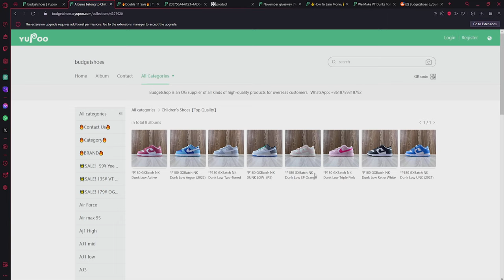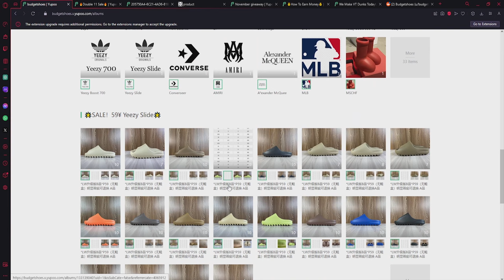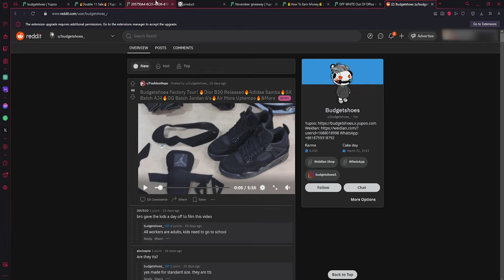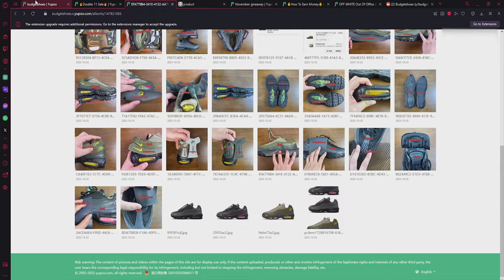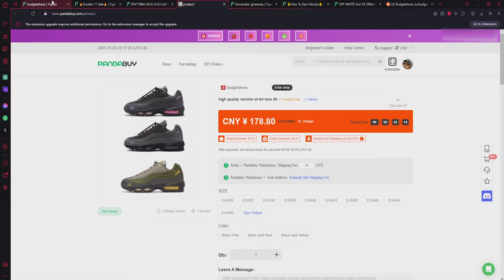THIS PANDABUY SELLER IS GIVING AWAY FREE STUFF...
Hello there :). Must be weird/annoying to see my videos on your recommended and subscriptions boxes so often and yet here we are haha. This week is absolutely loaded with content, wasn't planned in any way shape or form but I'm sure you're not complaining. As I mentioned, the 40kg unboxing is coming this Sunday so I hope you guys are as excited as I am ♥.

Sign up on Pandabuy and use code "HALLOWEEn" on Coupon redeem page :)!

All my videos are for educational and entertainment purposes only!

♪ breakcore + pluggnb + dnb type beat (prod. acegleem)